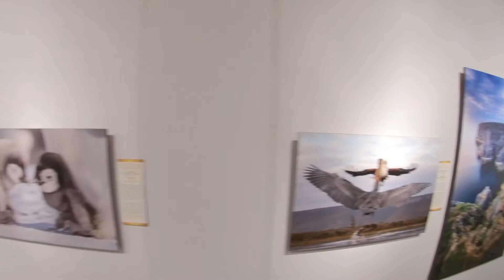Roberson Photo Gallery 3d Video by Big Drew Grafix 032119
For mikes eyes only. This video is unlisted so only Mike and I can seee it til its approved.